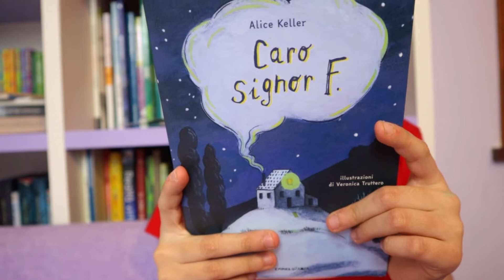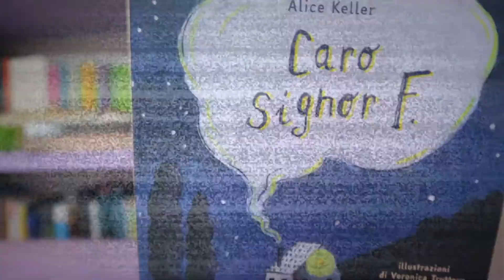CARO SIGNOR F. di Alice Keller - Camelozampa | Penny Books #111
Elvira e Concetta vivono insieme da una vita, in una casettina storta e stretta sulla vetta di una montagna solitaria.
Un giorno, dalla soffita si sentono alcuni strani rumori. Che sia un Fantasma?!

CARO SIGNOR F. di Alice Keller, illustrato da Veronica Truttero e pubblicato da Camelozampa.

Un storia che è piaciuta tantissimo alla nostra Penny, un racconto in cui si mescolano personaggi deliziosi e divertenti, un pizzicolo di suspance e la forza di credere nei propri sogni anche quando a volte serve una scintilla che ti dia la spinta per crederci.

Ma vi lasciamo alle parole della nostra Penny 😊